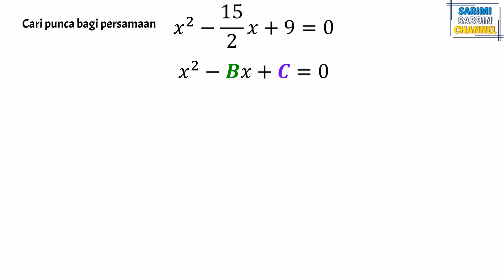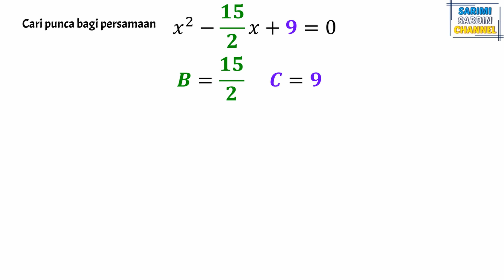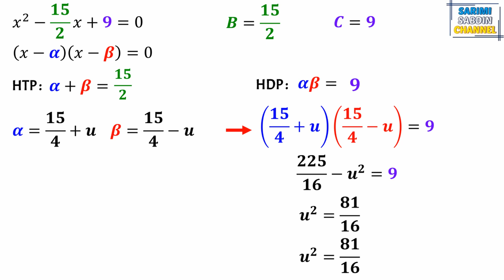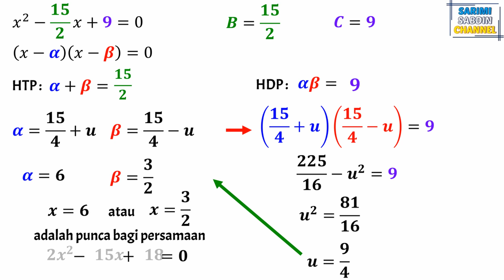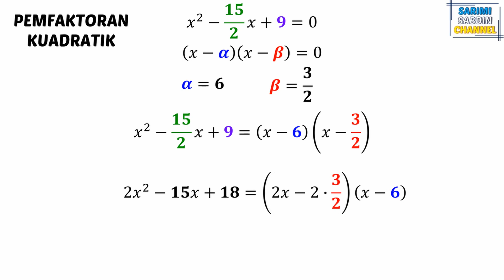Kaedah Baharu Persamaan Kuadratik (Bhgn 4) Contoh 2x²-15x+18=0 apabila a ≠ 1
Cara mencari punca persamaan kuadratik yang tak pernah di ajar di sekolah. Ini adalah kaedah baharu yang baru ditemui yang lebih mudah dan senang.

Kaedah ini menggunakan hasil tambah punca untuk mencari punca-punca persamaan kuadratik.

Kaedah ini, kita hanya perlu kira, tak perlu melakukan proses cuba jaya punca yang sesuai seperti kaedah pemfaktoran.

Kaedah ini ditemui oleh Dr Po Shen Loh seorang ahli matematik.

Bahagian 2
Cara guna dan contoh:
x²-10x+24=0

Bahagian 3
Contoh:
x²-9x+18=0
x²+12x+27=0

Bahagian 4
Contoh: